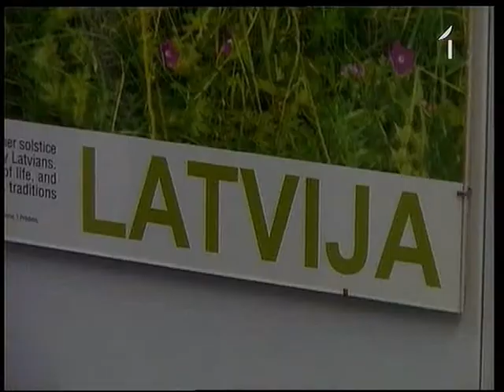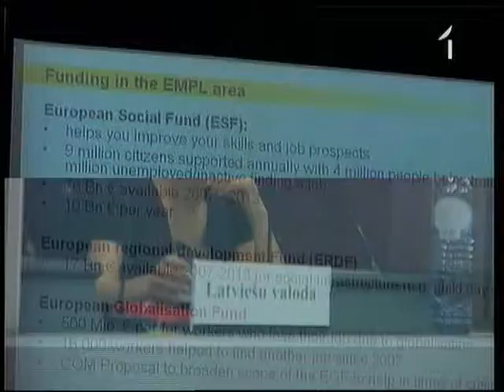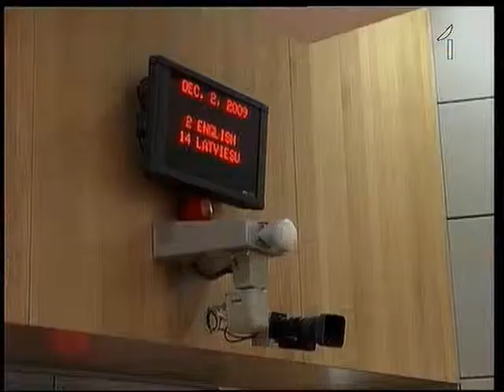PIEBALGS PAR JAUNO AMATU EK.wmv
Briselē pārdalīti komisāru portfeļi. Eksperti domā, ka Austrumeiropa atstāta ar garu degunu. Ko par to domā Andris Piebalgs? Vai tagad Latviju zinās Āfrikā un Karību valstīs?